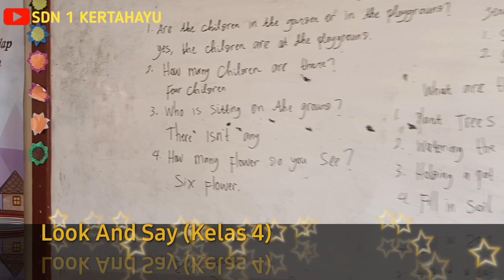Look And Say❗️Read Aloud, Mengenai Children playing in the park (Anak - anak bermain di taman) 🇲🇨🫶